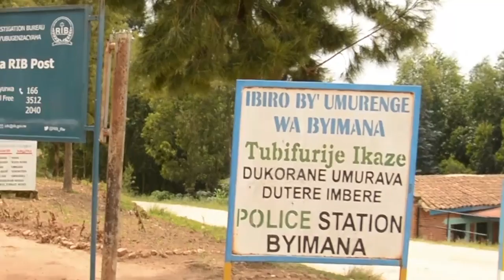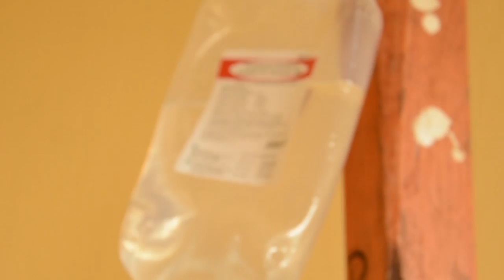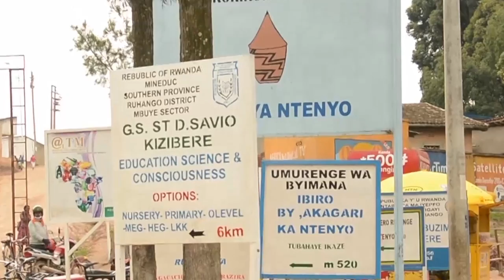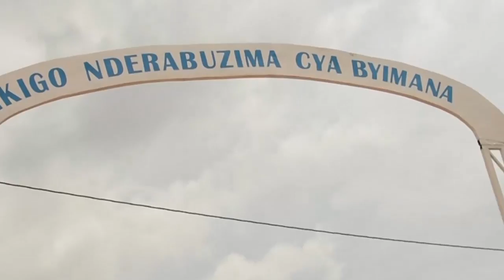Kigali umugabo yasazwe yishwe yaciwe umutwe